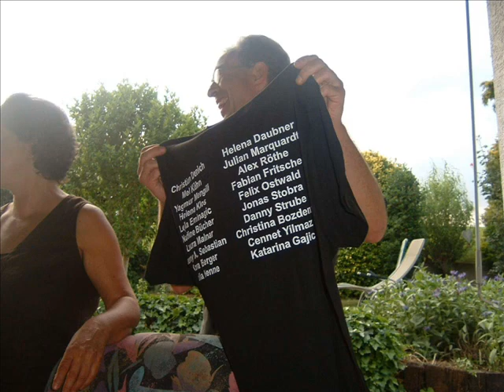Geschi LK Schafstall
Waren 2 geile Jahre, ich werd euch nie vergessen!